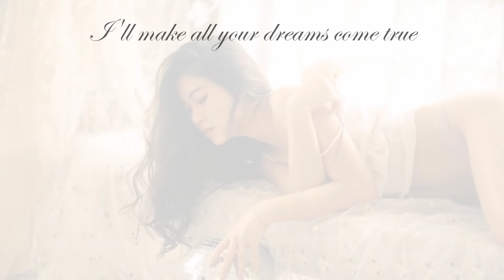Single mom Celina eats cool summer fruit